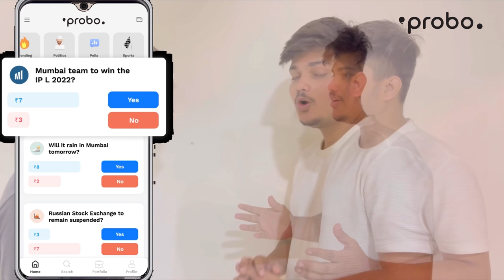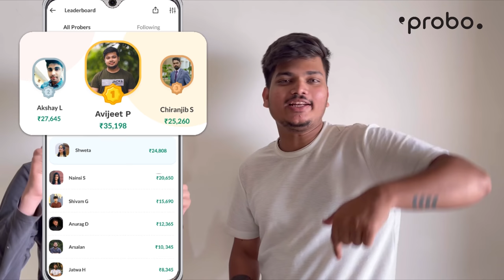Cant *TALK* For 24Hours Challenge🤐😱 Last To Stay Wins ₹50,000🤑 -Ritik Jain Vlogs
Living Without *Talking* For 24Hours🤐😱|| Win ₹50,000💸-Ritik Jain Vlogs

Hello Everyone,
In Todays Vlog We Did 24Hours Without Talking Challenge With Tsg Mann And Tsg Ronish

1.Vlogs
2.Ritik jain Vlogs
3.Two Side Gamers
4.Two Side Gamers Vlogs
5. Tsg Vlogs
6. SouravJoshiVlogs
7.Vlogging Channel
8.foodchallenges
9.Challenging Vlogs
10.Challenges
11.As Gaming Vlogs
12.SauravJoshi
13.Twosidefoodies
14.RitikAndJashVlogs
15.foodvlogs
16.Tsgritikvlogs
17.Rimorav Vlogs
18.TsgRitikVlogs
18.Total Gaming
19.TsgRitik
20.Tsgarmy
21.tsgritikfamily
22.NewIphone
23.Iphone
24.RitikJainVlogs
25.SauravJoshiVlogs
26.PiyushJoshiVlogs
26.Lokesh Gamer
27.tsgvlogs
28.MumbaiVlogs
29.FlyingBeastVlogs
30.RitikAndJashVlogs
31.challengevlogs
32.livingon₹500challenge
33.TsgRitikChallenges
34.Living On ₹500
35.Foodvlogs
36.Foodplacesinthane
37.BestCafeinthane
38.FoodBlogger
39.Kids-video
40.toys
41.kids
42.toyshop
43.kidsvlogs
44.tsgnewstore
45.tsgnewbootcamp
46.tsgbootcampvlogs
47.tsg
48.tiktokgames
49.ipl
50.vlogs
51.Challenges
52.Waterchallenge
53.LivingWithoutwater
54.24hourschallenge
55.LivingWithoutWaterfor24hours
56.24HoursNowater
57.Nowaterchallenge
58.Livingwihouttalkingfor24hours
59.notalkchallenge
60.CantTalkfor24hours
61.Dontmakenoisefor24hours
62.Lasttotalkwins
63.Notalkchallenge
serched queries;-
tsg ritik vlogs in english,